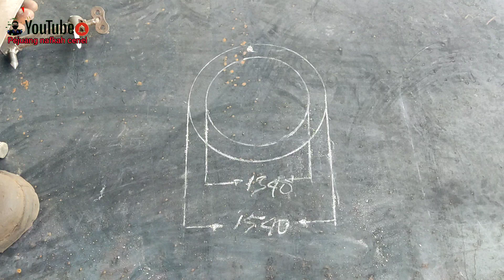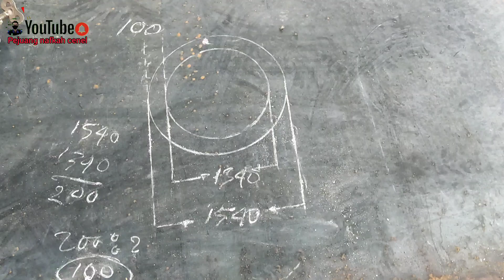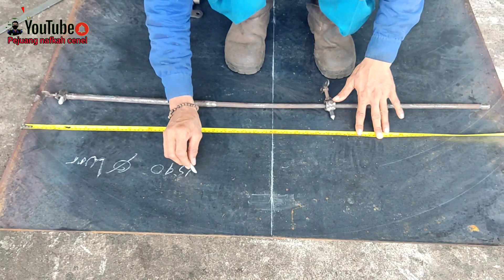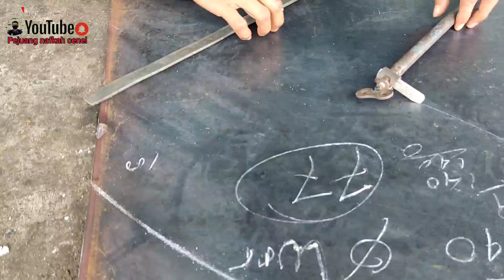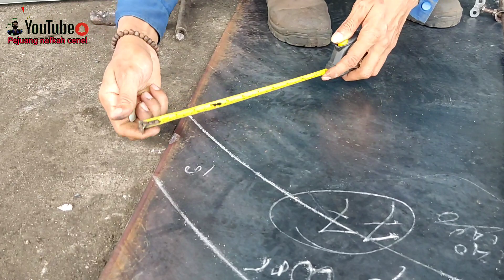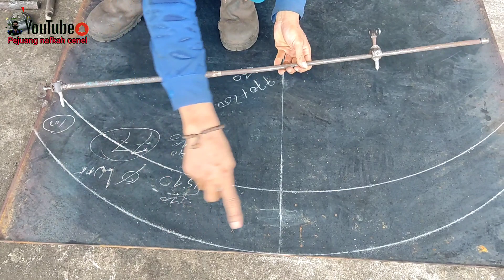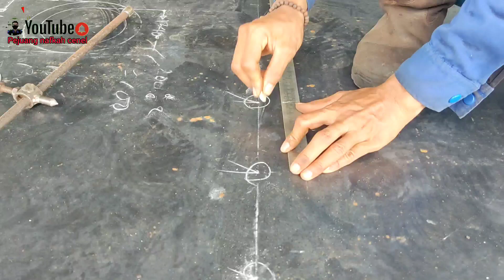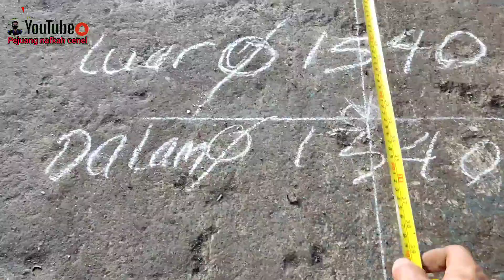Cara buat Flange Diameter Besar || Flange Pipe Join Assembly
Cara buat flange sangat  mudah yang pertama kita harus tau diameter dalam dan diameter luar flange dan lebar flange juga

Kemudian setelah itu bisa kita gambar ke plat yang mau dibuat flange , pertama kita bagi plat tersebut menjadi 2 bagian, kita tarik garis tengah untuk titik jangka nya, dan bisa diikuti langkah langkah nya seperti di vidio cara pembuatan flange diameter besar, flange pipe join assembly

01 junior 2022